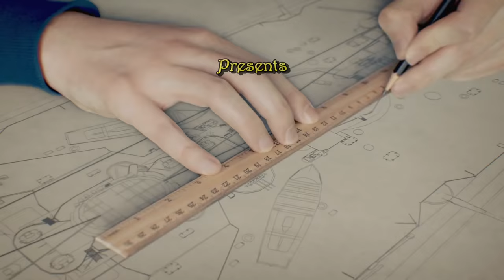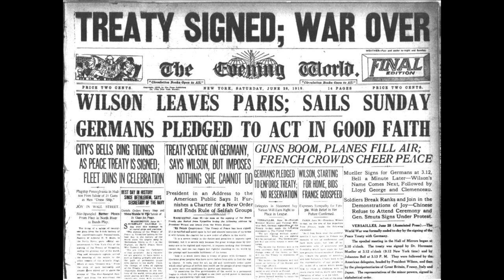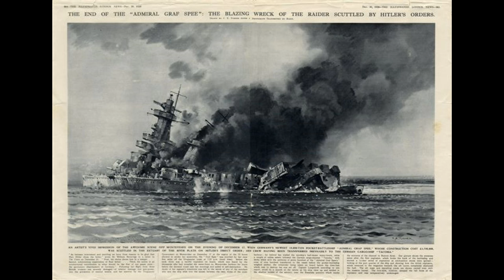World of Warships - Know Your Ship #45 - The Graf Spee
Episode 45 of Know Your Ship! In this educational video I cover the Graf Spee. This famous raider, captained by Hans Langsdorff had a short but very famous career. Deceptions at sea and the final Battle at the River Plate will forever be associated with this ship. This episode delves into the history of this ship. Enjoy everybody!

Works Cited
Profile Warship - KM Admiral Graf Spee - Gerhard Bidingmaier
The Battle of the River Plate - Dudley Pope
German Pocket Battleships 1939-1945 - Gordon Williamson